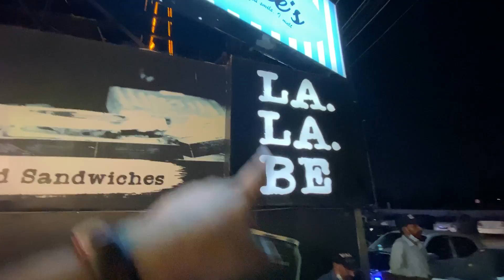DOST BIRYANI OR ICECREAM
Busy day with friends.
discription ko choren vlog dekhen.